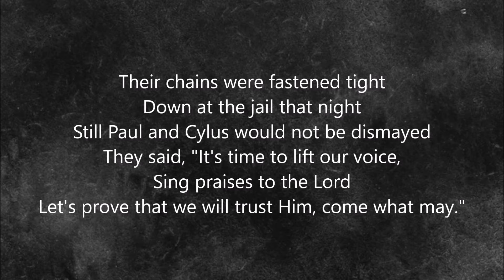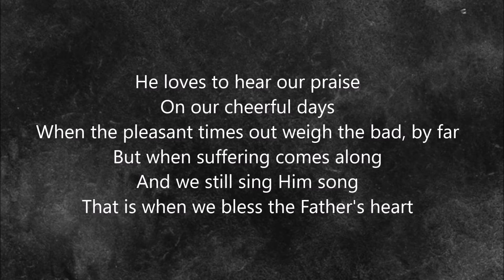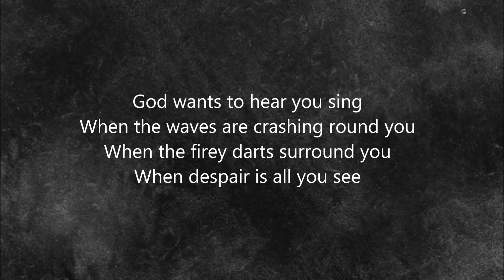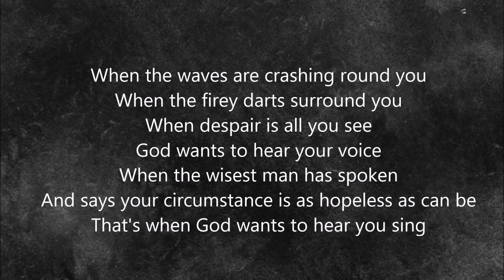God Wants To Hear You Sing - Lyric Video